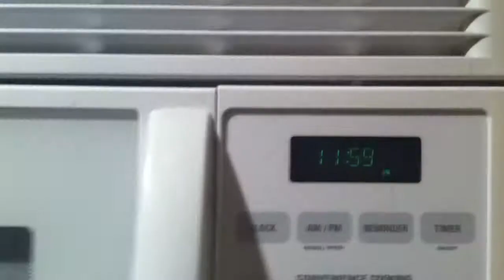Midnight Snacky vlog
What do you eat in the middle of the night?